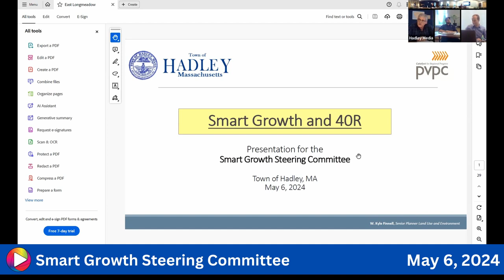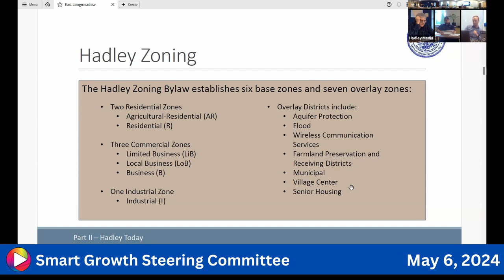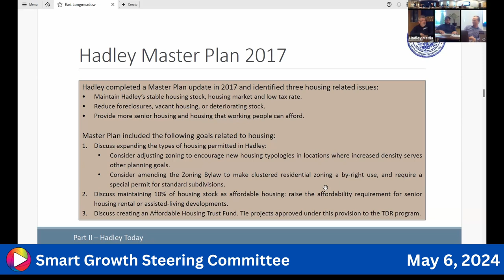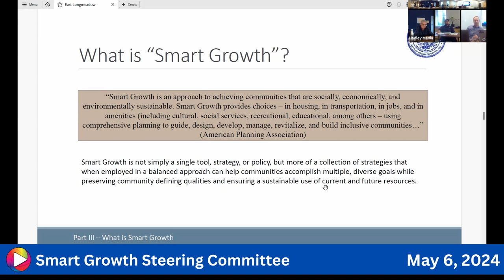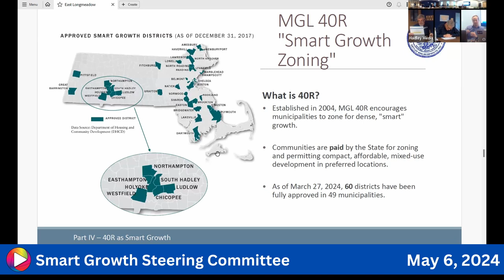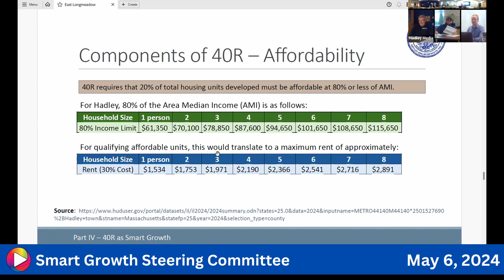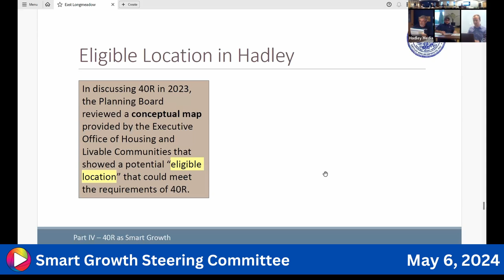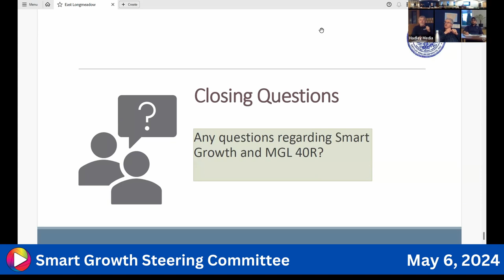Smart Growth Steering Committee: 5-6-24